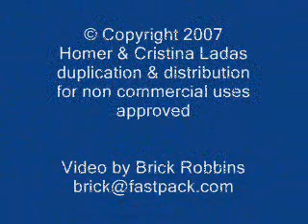Homer and Cristina Ladas - Friday Jan 28 2007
Argentine Tango Demo for the UCSD Tango Club in San Diego,